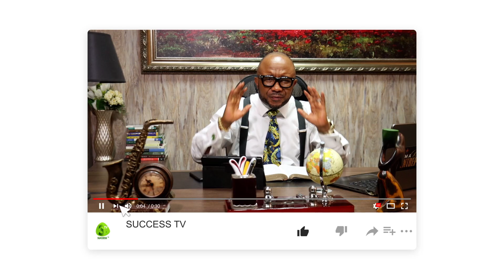HINDRANCES TO FINANCIAL PROSPERITY PART 2- DR PHILIP ARYEE